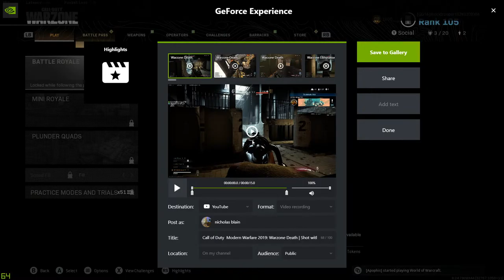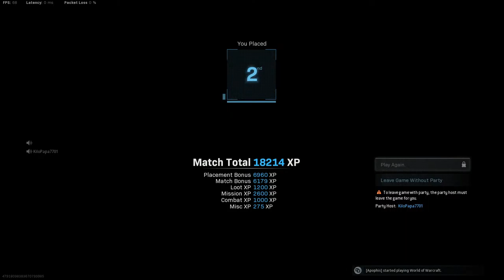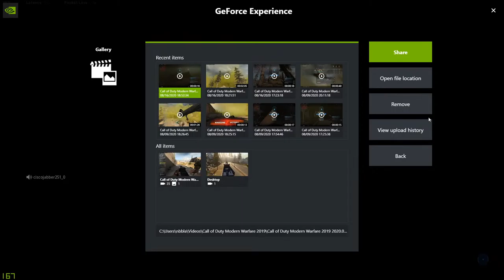GG Gaming Sunday warzone tourney